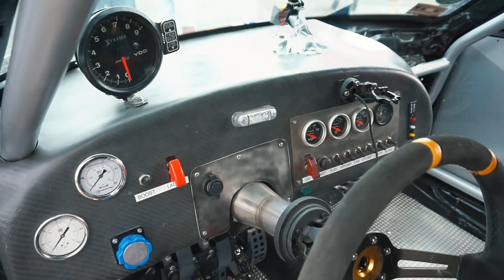Nordic Summer Meet 2018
Also a big thanks for Nordic Tuning Dalarna for hosting this sick meet up! I will be back next year :D